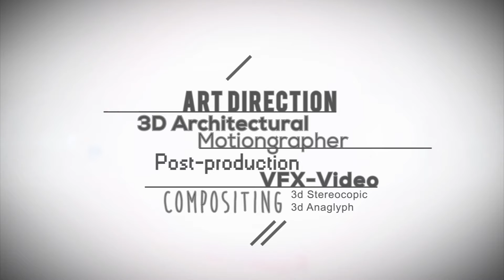Reel BCS STUDIOS 2016